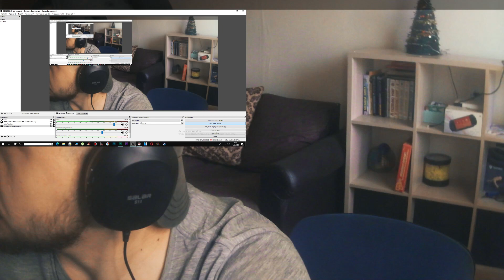💣BTS "Dynamite"(Holiday Remix) и BTS - Trouble I NCT 127 - Performance и Kick It I The HU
📱 МУЗЫКА В ВИДЕО: NEFFEX (SHAZAM поможет найти)